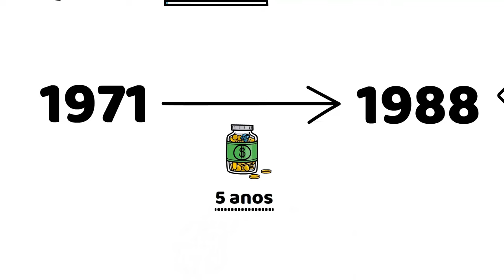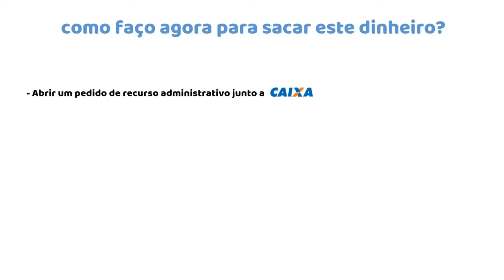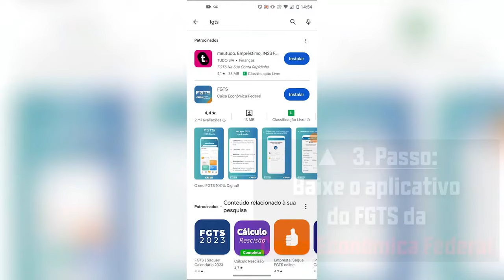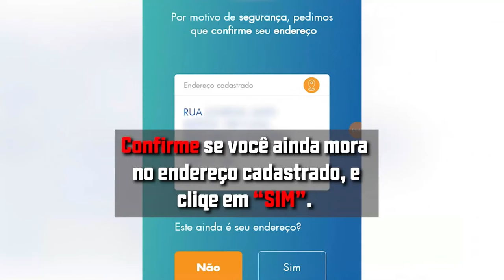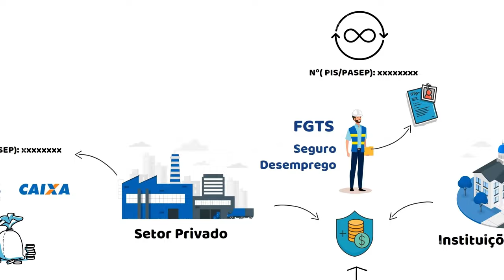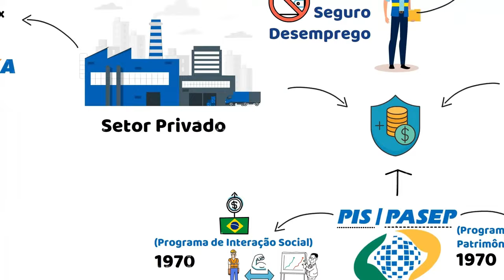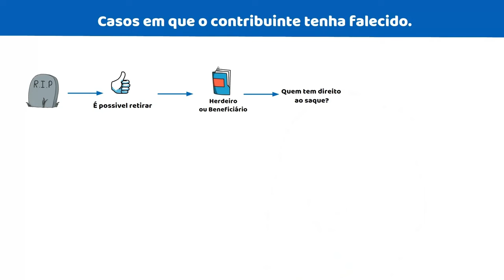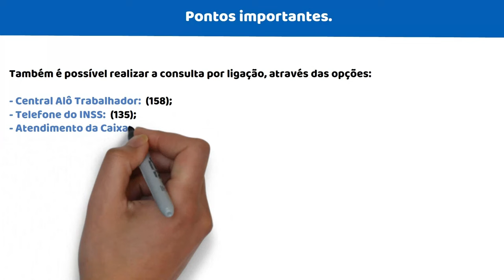CAIXA ECONÔMICA AUTORIZA PAGAMENTO DA COTA DO PIS 1971 a 1988 PARA QUEM TRABALHOU NESTE PERÍODO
CAIXA ECONÔMICA AUTORIZA PAGAMENTO DA COTA DO PIS 1971 a 1988 PARA QUEM TRABALHOU ENTRE 1971 E 1988

no vídeo de hoje você saberá: Como saber se tenho cotas do PIS para receber? Como consultar cotas do PIS pelo CPF? Quando vai ser liberado a cota do PIS? Quem possui cotas PIS Pasep? Como saber se tenho cotas do Pis-pasep para receber?  Quem trabalhou de carteira assinada entre 1971 a 1988? Como faço para receber o saldo de quotas do PIS?

Onde consultar cotas do PIS Pasep 1971 a 1988? Como posso saber se tenho cotas do Pis-pasep para receber? Como consultar cotas do PIS pelo CPF? Como consultar cotas do PIS de 1971 a 1988 pelo CPF?

Passo a passo para consultar e sacar as cotas do PIS/PASEP
Quem tem direito às cotas do PIS/PASEP?
Como consultar cotas do PIS/PASEP 1971 a 1988?
Como consultar a cota do PIS de falecido?
Como sacar as cotas do PIS/PASEP?